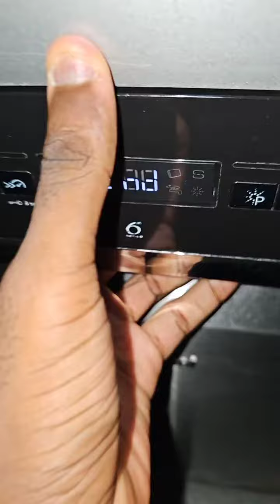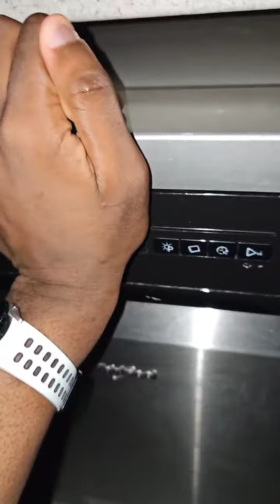Whirlpool Dishwasher WFO3P33DLXUK end of wash & results.